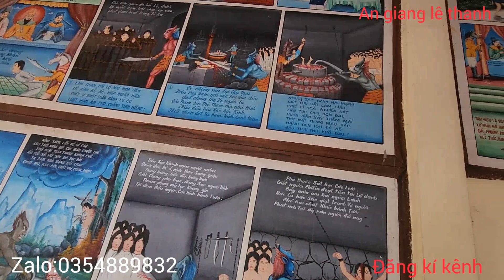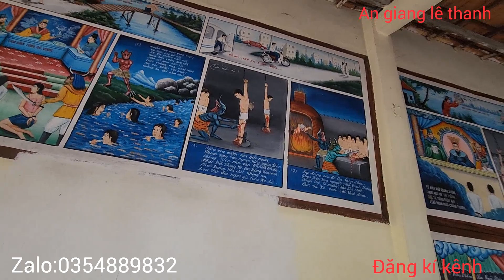MẠNH THƯỜNG QUÂN GIÚP TIỀN CHO ANH HỘI VÀ TRỢ DUYÊN CHO CHÙA CHÂU KHÁNH